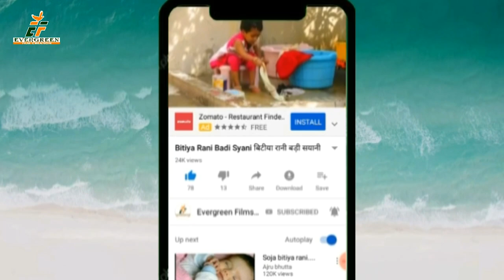अकरम अंजाना का सुपर हिट छठ गीत ||कांच ही बास के बहगिया || TOP 10 BHOJPURI CHHAT GEET 2019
अकरम अंजाना का सुपर हिट पारम्परिक छठ गीत || कांच ही बास के बहगीय || TOP 10 BHOJPURI PARAMPRIK CHHAT GEET 2019
 Song -- KACH HI BAS KE BAHGIYA
 Singer-- AKARAM ANJANA
 Lyrics --SANJAY BADARDI ,AKARAM ANJANA
VIDEO DIRECTOR -- LAVI DIXIT
For Trade Enquiry --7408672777 ,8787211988